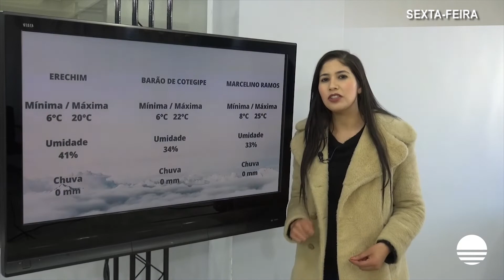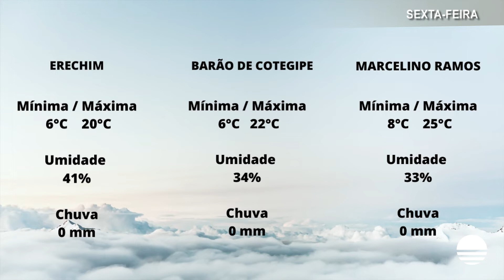Previsão do Tempo – Alto Uruguai – 01/07/2022